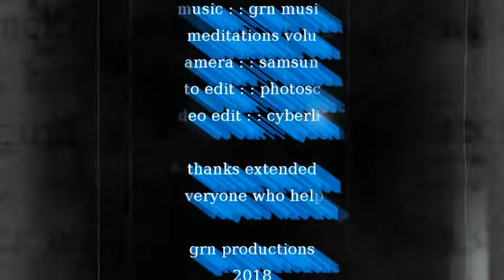natural environs, december, 2018, ch 3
GRN MUSIC - A non-profit resource for lovers of music and video.

About these meditations:

'Greg R. Norton's piano soundscapes reference a place below the transient, shifting tumult of the world... a place beneath appearances, closer to the living heart of life.'

Herein you'll find new melodies... improvised on the spot, and spun from my strong lyrical sense… and ones you'll recognize, as well.  Listen, and you'll find impressions of:  Traditional favorites, like 'The Star of the County Down,' and Stephen Fosters' 'Hard Times Come Again No More.'  You’ll hear the likes of Van Morrison, and Steve Goodman, and songs sung by Ray Charles, Joni Mitchell, the Beatles, The Pretenders, Joannie Madden, Tommy James & the Shondells, Frankie Laine, and Pat Boone.  You'll also recognize melodies sung by Percy Sledge, Celine Dion, & 10cc.  Too, you'll find internet favorites, like Sheryl Clapton, Larry Ludwick, Will Kimbrough, Todd Shaeffer, and Shawn Nelson…as well as songwriters like Helmy Kresa, Carroll Loveday, Griffin House,  Hoagy Carmichael, Henry Mancini, and Johnny Mercer... and others I haven't listed.  Songwriters, especially, are thanked!
-Greg R. Norton

"Red skies at morn... sailor's be warned.  Red skies at night... sailor's delight."